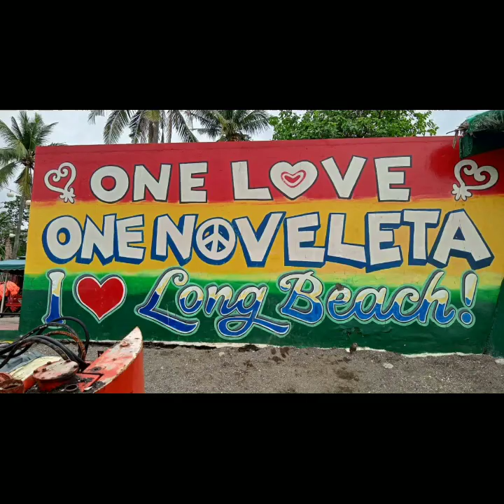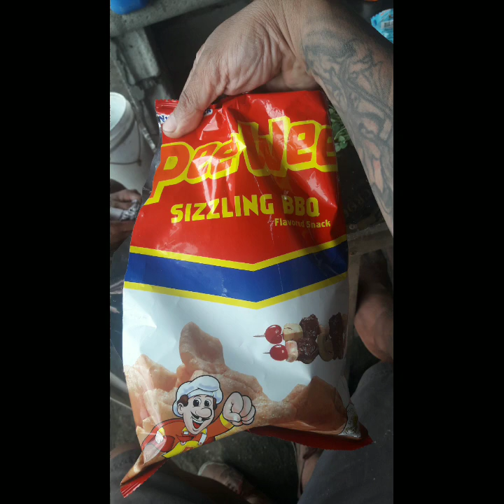Ride Out Team Las Pińas kawit Aguinaldo Shrine Long Beach Salamat Sa Sumama At Sa Suporta🙂🙃😉❤💚💛🙏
Just Relaxs Mna See You Nxt Ride God Bless Happy Lang Lahat  Mas Madami Pa Ang Sasama Mas Lalong Sasaya Pa God Bless Ride Sa Lahat🙏💛💚❤😉🙃🙂

Team Ride Out
Arman Daños
Carlo Casaus
Thirdee Alfonso
Rigobert Sorilla
Enzo Policar
Avadong Dela Pasion
Thank Youu
Raw Bert
Joel Obseñares Adan
Cadiao Rence